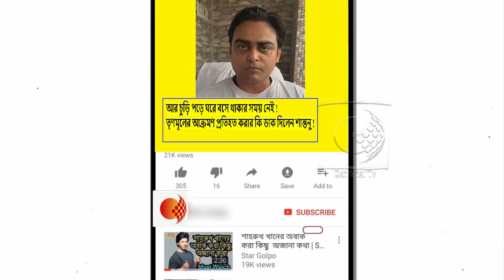দাঙ্গা বাঁধলে মমতা দায়ী !প্রশাসন ব্যবস্থা না নিলে নিজেরাই রাস্তায় নেমে পড়ুন !কি বললেন শান্তনু ঠাকুর!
রাজ্যে বিধানসভা নির্বাচনের ফল ঘোষণার পরই বিভিন্ন প্রান্তে ছড়িয়ে পড়েছে হিংসার ঘটনা। মমতা বন্দ্যোপাধ্যায় দাবি করেছেন প্রতিহিংসায় তিনি বিশ্বাসী নন। কিন্তু বাংলার বিভিন্ন প্রান্তে দলনেত্রীর মানসিকতাকে বুড়ো আঙুল দেখিয়েই চলছে একের পর হিংসার ঘটনা। ফল ঘোষণার ২৪ ঘণ্টা পেরোতে না পেরোতেই রাজ্যে বেশিরভাগ বিজেপি নেতা-কর্মী-সহ ৯জন খুন হয়েছেন বলে দাবি করলেন বিজেপি রাজ্য সভাপতি দিলীপ ঘোষ।